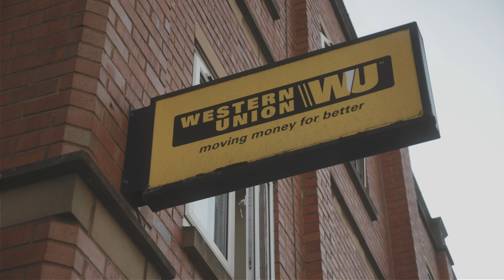Young Kay x Farlz - Real (Music Video)